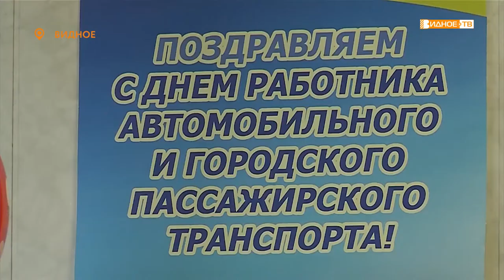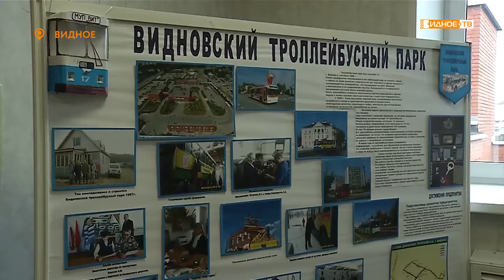День автомобилиста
В Видновском троллейбусном парке состоялось торжественное мероприятие, посвященное дню работников автомобильного и городского транспорта. В конференц-зале предприятия водителям за добросовестный труд были вручены почетные грамоты и благодарственные письма.